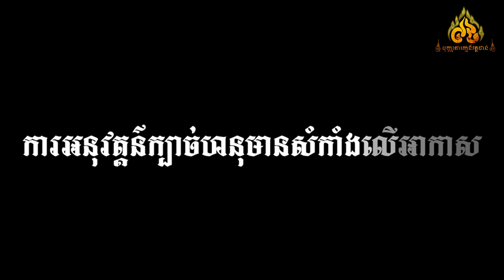បុក្កតោខ្មែរ - BOKATOR KHMER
២. ហនុមានសំកាំងលើអាកាស
ហាត់ក្បាច់គុនបុក្កតោតាមប្រព័ន្ធអនឡាញ គឺបង្រៀនជាវីឌីអូដោយខ្ញុំផ្ទាល់ពន្យល់ៗមានភាពងាយស្រួលក្នុងការហាត់រៀនតាម មិនប៉ះពាល់ដល់ការងារទំនេរពេលណាហាត់បានពេលហ្នឹង
-ទី១:​ ក្នុងមួយក្បាច់ធ្វើការបង្ហាញចំនួនប្រាំដងគឹហាត់វាយខ្យល់យឺត ហាត់វាយខ្យល់លឿន
      អនុវត្តន៍យឺត អនុវត្តន៍លឿន និងពន្យល់សម្រាយក្បាច់ ។
-ទី២: មានគ្រុបសម្រាប់ធ្វើការកែក្បាច់រាល់ចម្ងល់របស់កូនសិស្សដែលមិនយល់ត្រង់
       ចំណុចណាមួយ ។
-ទឺ៣: មានឱកាសមកជួបខ្ញុំផ្ទាល់ដើម្បីធ្វើការកែក្បាច់
* ទំនាក់ទំនងចុះឈ្មោះហាត់ក្បាច់គុនបុក្កតោតាមប្រព័ន្ធអនឡាញ
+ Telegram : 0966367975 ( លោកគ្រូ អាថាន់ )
-បង្កើនកម្លាំងថាមពលដ៏អស្ចារ្យជាមួយបុក្កតោអនឡាញ
សូមអរព្រះគុណនិងសូមអរគុណ🙏🇰🇭❤️